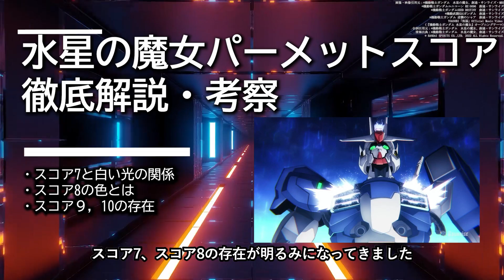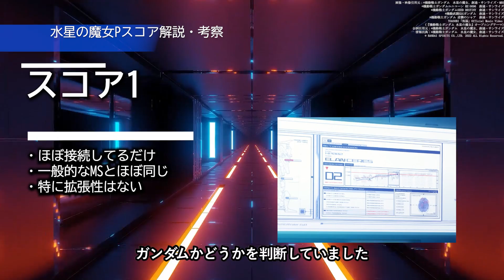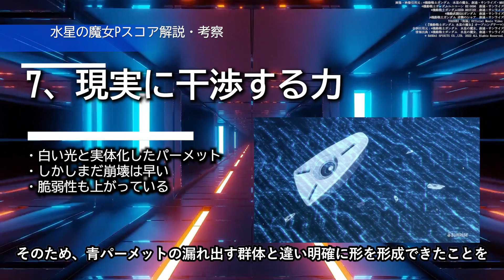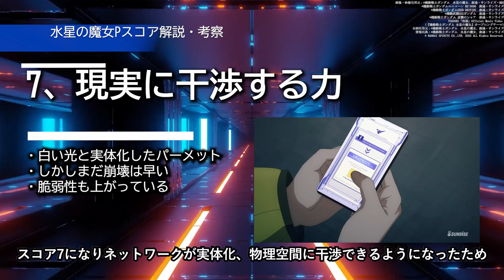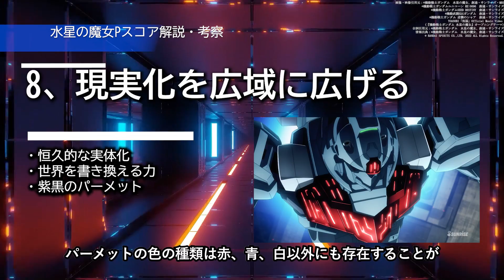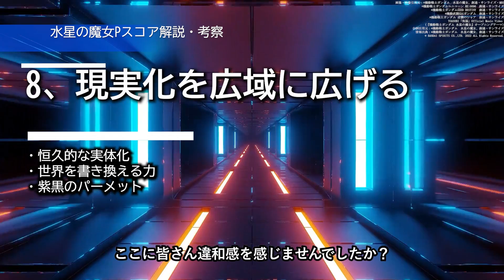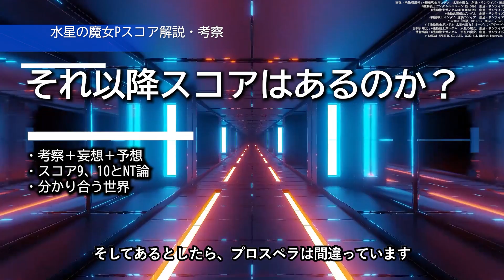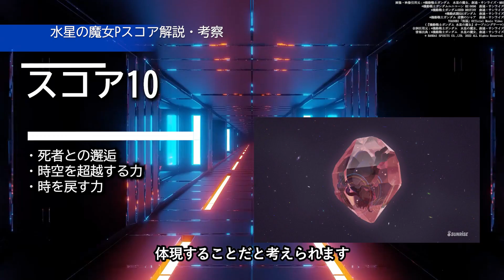【水星の魔女】パーメットスコアとは何なのか？徹底解説＆考察：プロスペラの致命的なミスとは？｜スコア8の色は○○｜スコア9、10とは？｜ガンダム解説・考察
頭がデータストームしてきたにぇ

0:00 イントロ
1:01 パーメットスコアとは
1:05 パーメットスコアとは：GUNDフォーマットとは
1:50 パーメットスコアとは：パーメットスコアとは
2:17 パーメットスコアとは：スコア1～6
8:05 パーメットスコアとは：登場したスコアのまとめ
8:39 スコア7、8でなにが起きるのか
8:58 7，8でしたいこと
9:19 7、現実に干渉する力
11:43 8、現実化を広域に広げる
14:07 Q0との連携
14:33 スコア8とQ0と連携すると
16:17 それ以降スコアはあるのか？
17:59 スコア9
19:23 スコア10
21:58 更なるスコアとエリクト亡霊
22:54 まとめ

■Presenter：ラフィー

■使用楽曲
・効果音：FROM SOFTWARE”Armored Core For Answer”
・曲：